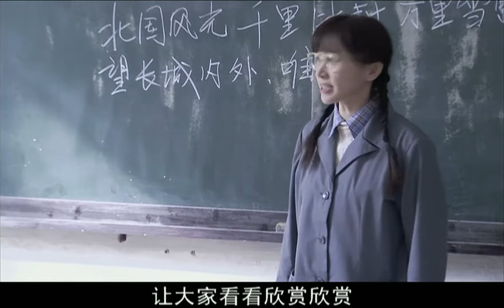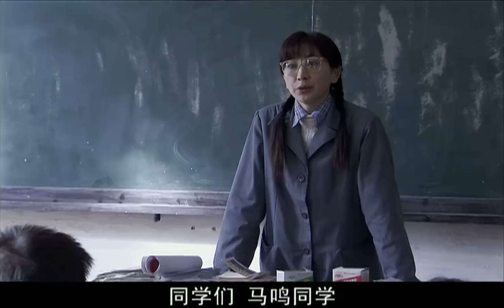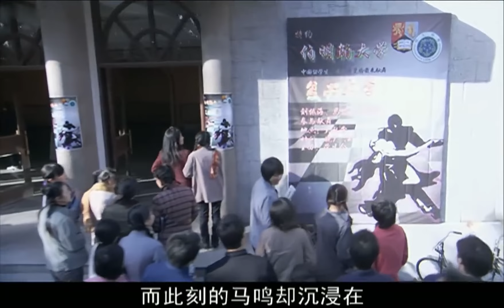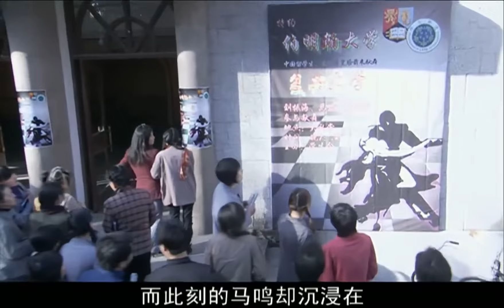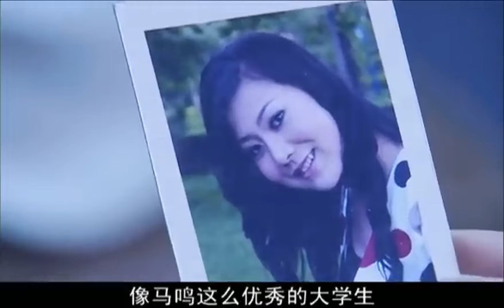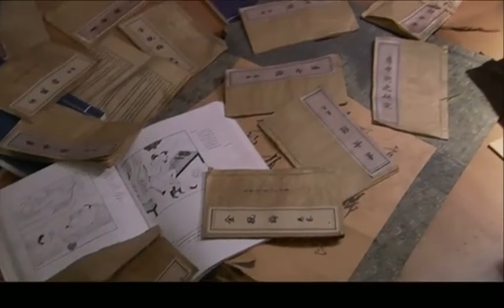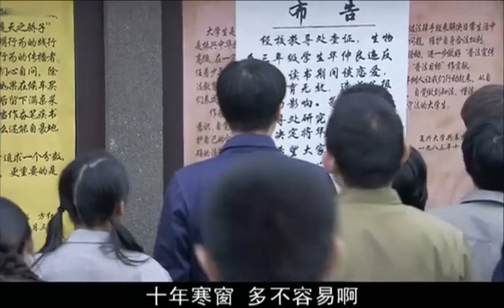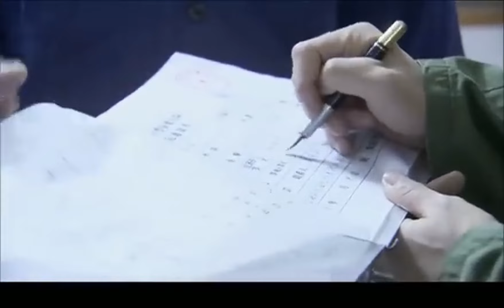【full movie】痴情少女迷恋穷小子，交出第一次后却意外怀孕💗 | Chinese drama and sub full episode | sweet urban drama | love